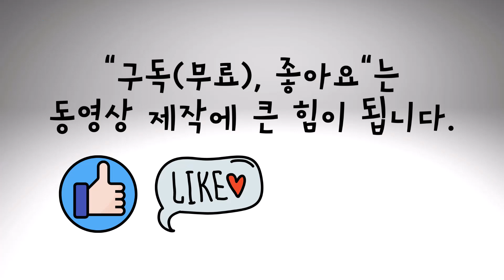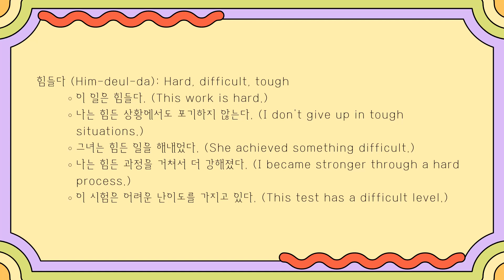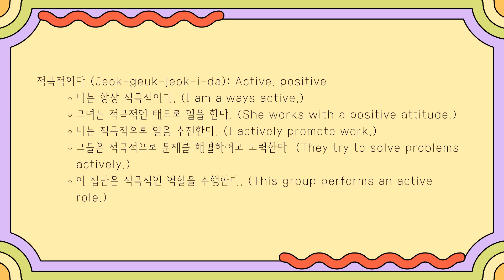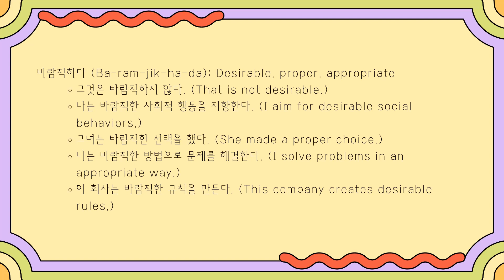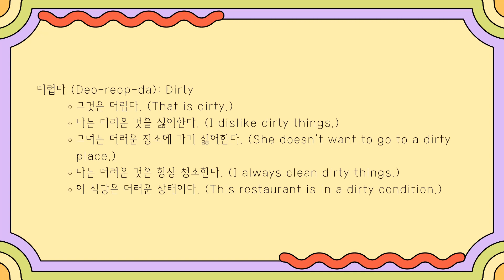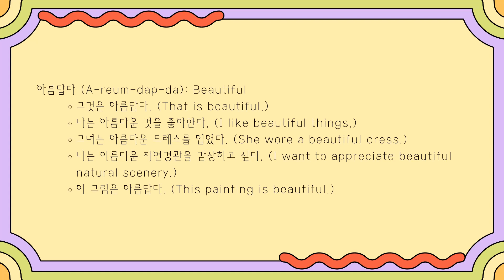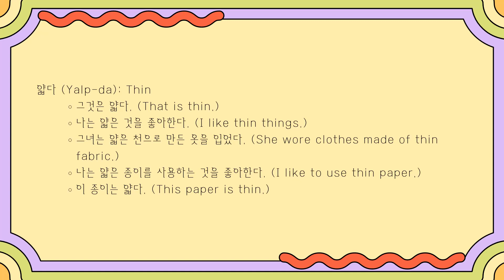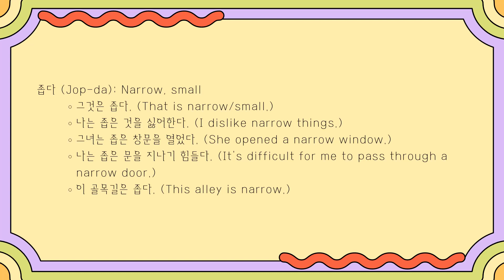Essential vocabulary_02